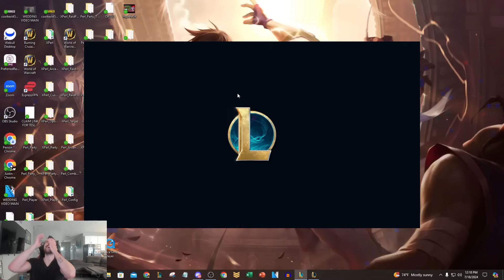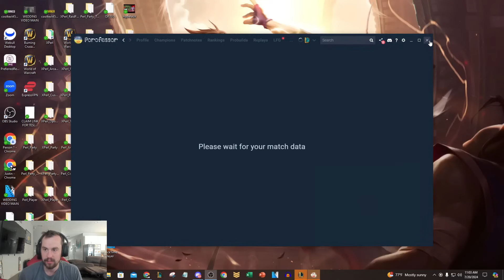When Kog'Maw gets "Scopiest Weapons" it's a little unbalanced... (CROSS MAP AUTOS)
League of Legends Season 14 Arena Kog'Maw and Teemo gameplay!